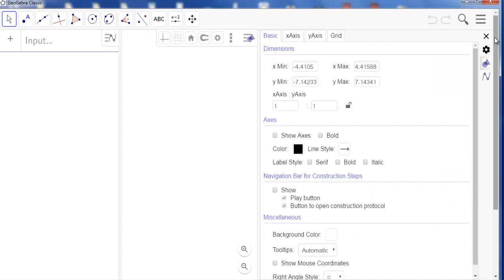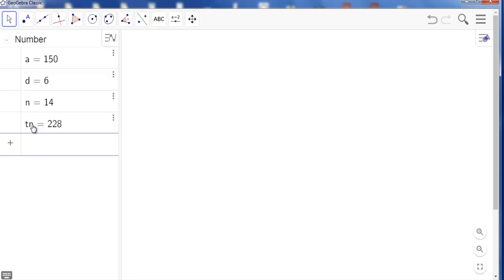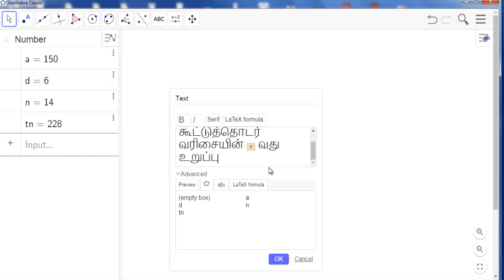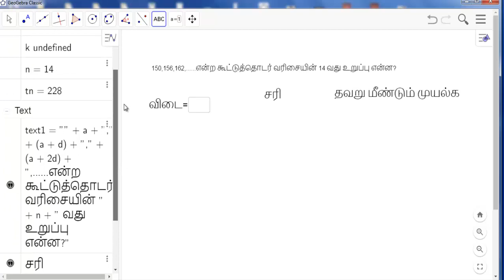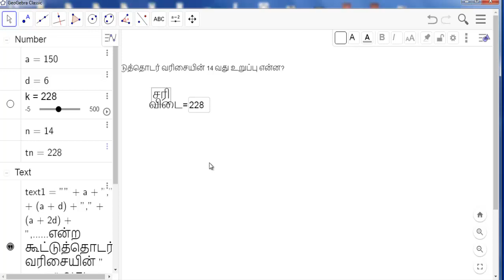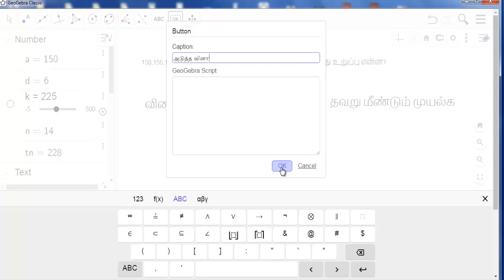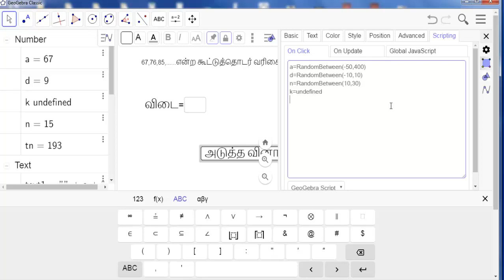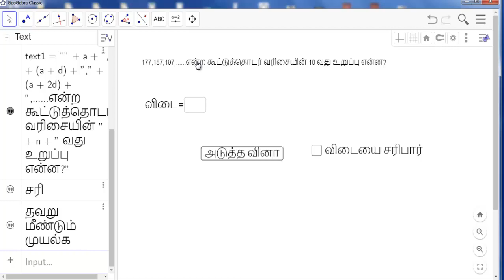geogebra tutorials part 38 topic how to evaluate with creative questions using geogebra